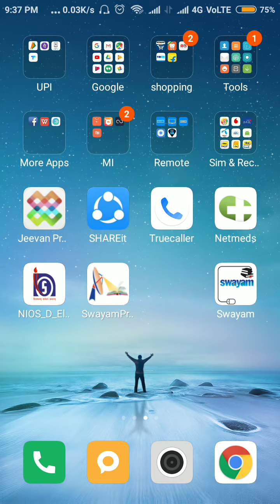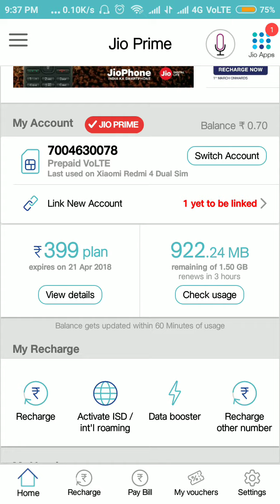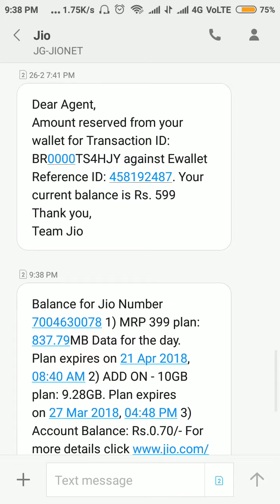Jio 10GB Free Data Offer 2018 || How to get 10GB Jio DATA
Hume mila 10 GB free data jio ke or se aap ko bhi milege is video ko dekhne ke baat(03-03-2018)